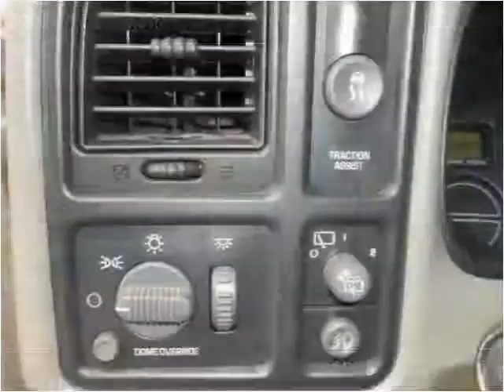2002 GMC Yukon Used Cars Chattanooga TN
This 2002 GMC Yukon is available from Harper Auto Sale, LLC.